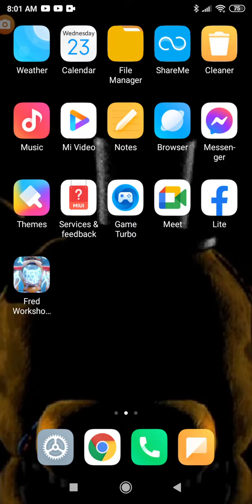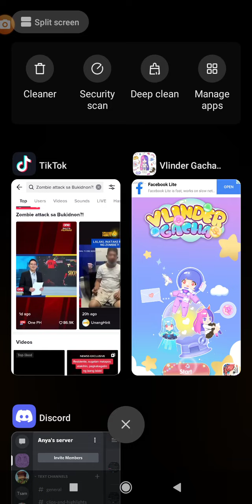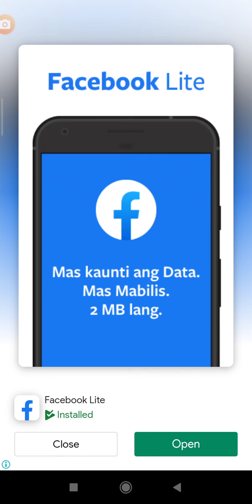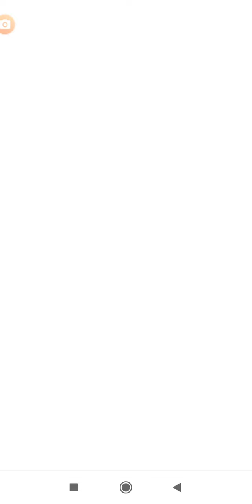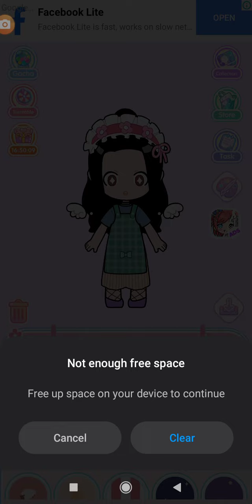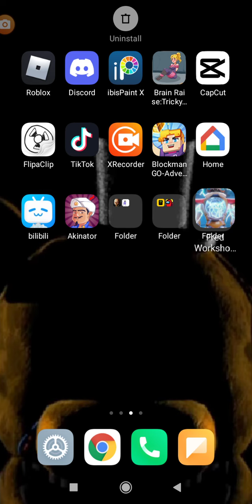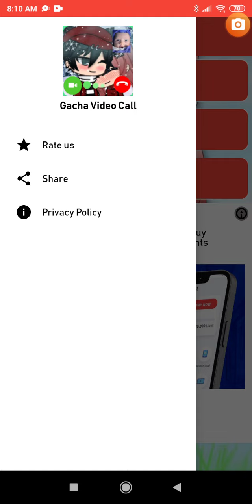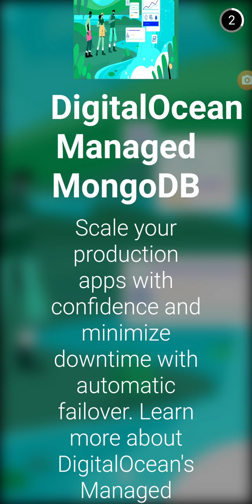My dreams these days